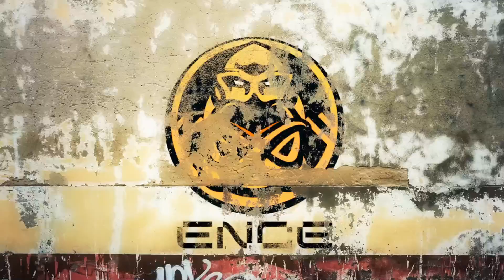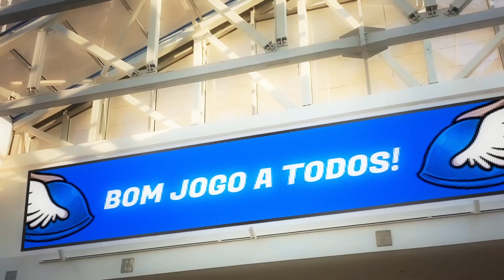ABERTURA DO MAJOR 2021 NA TRIBONERA - Gaules Major CS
Gaules mostra a abertura do Major na Tribonera!